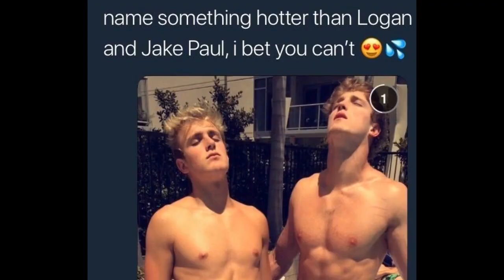a video with some cursed images i found on my computer